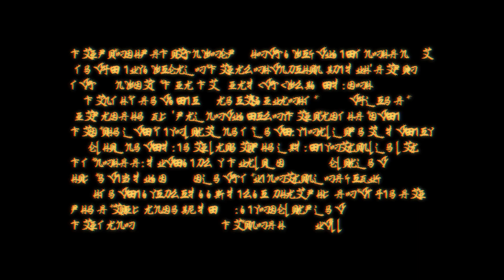Port City Production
Come join our team! Find more information at portcityproduction.org